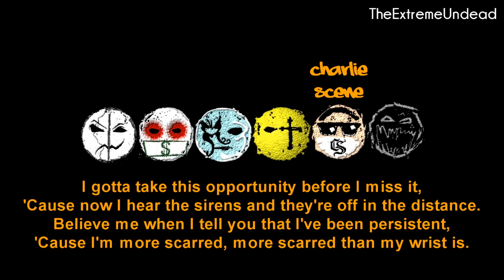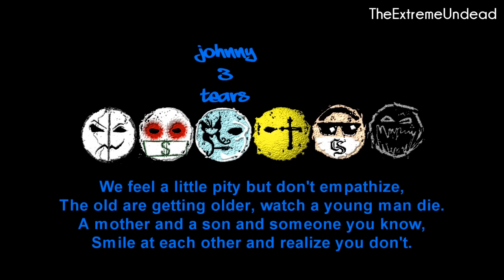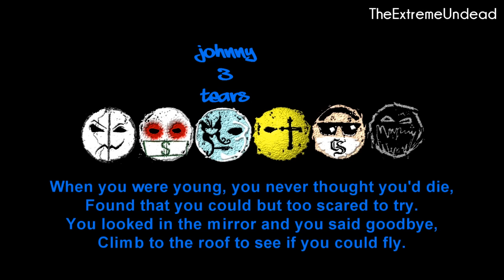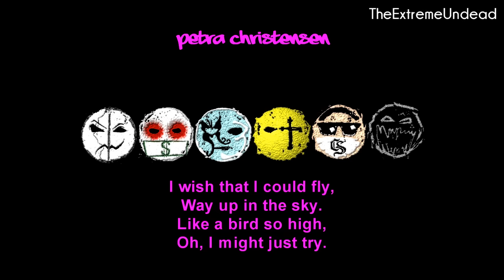Hollywood Undead - Bullet [Lyrics Video]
Artist : Hollywood Undead
Song : Bullet
Album : American Tragedy
Label : A&M/Octone